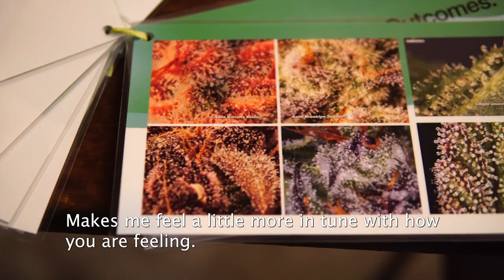An Exceptional Cannabis Experience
🪄✨A magical evening of mindful connection and plant science. ✨
We poke your intellect, and then reward you, with a cannabis informed sensorial journey.

On Monday, Jan 30th, we introduced the first space and experience designed to embody a new understanding of this potent plant. A conscious approach to our personal consumption. It was a fun evening of connection and cannabis … and it was an experience that levelled up our collective cannabis consciousness.

The event took place in Koh Phangan, Thailand.
A Jouney with Corey Tracey & Daniela Duarte.